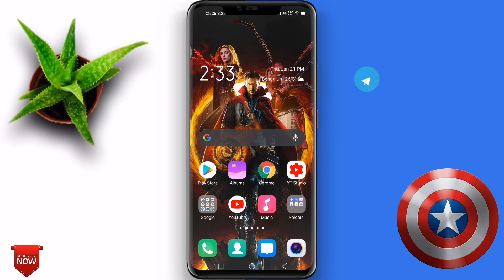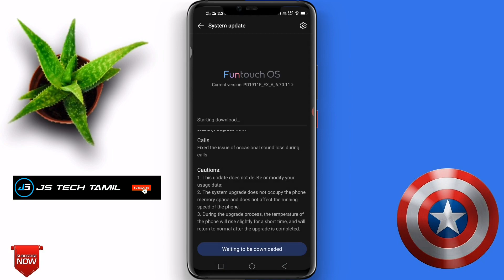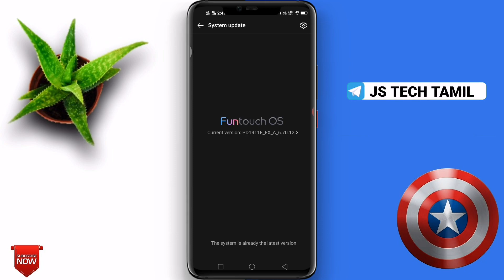Vivo Z1 Pro New Update | 6.70.12 | Calling Issue Fixed | Js tech Tamil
NOTE: THIS VIDEO IS ONLY FOR EDUCATIONAL AND INFORMATIONAL PURPOSES I OR " JS TECH TAMIL"